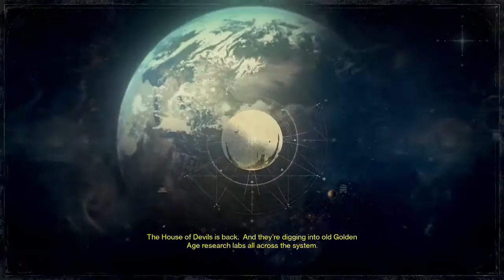Destiny: Rise of Iron [Walkthrough: Part 1]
Dgamer and Duck takes on the first two missions right before heading to the new social space, Felwinter's Peak!